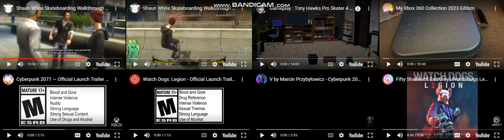Annoying Goose 6 - Throwback Games meets Cyberpunk 2077 & Watch Dogs: Legion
Cyberpunk 2077 & Watch Dogs: Legion already have on Acer Nitro 5, PS5, Xbox Series X.